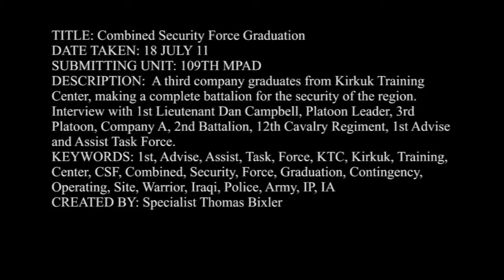CSF Graduate from KTC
A third company graduates from Kirkuk Training Center, making a complete battalion for the security of the region. Interview with 1st Lieutenant Dan Campbell, Platoon Leader, 3rd Platoon, Company A, 2nd Battalion, 12th Cavalry Regiment, 1st Advise and Assist Task Force.